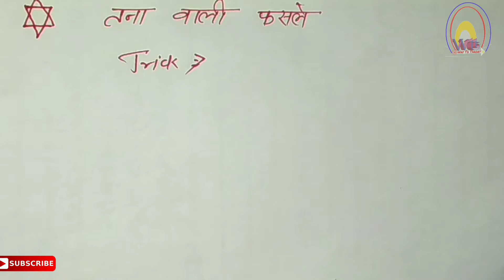तना वाली प्रमुख फसलो को याद करने का ट्रिक || Tana wali Pramukh Fasal || gk trick